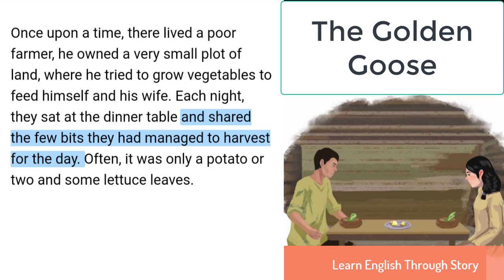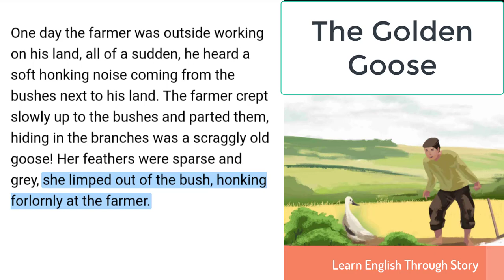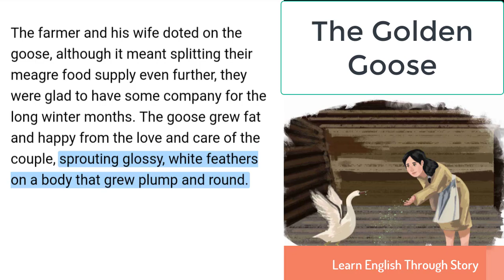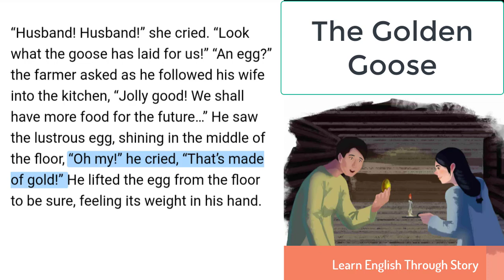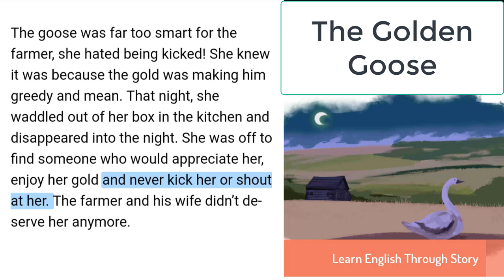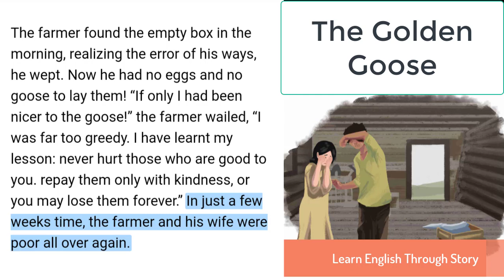The Golden Goose : Story With Subtitles, English Stories, Learn English Through Story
The Golden Goose,
Story With Subtitles,
English Stories,
Listen To The English Stories,
Learn To Speak English by stories,